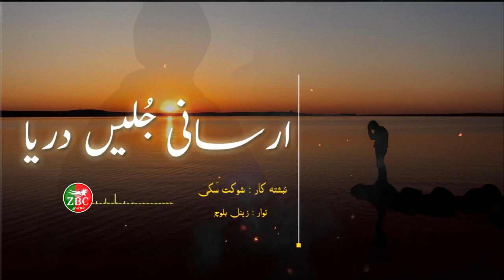Arsani Juleen Darya || Nebshtakar : Shoukat Saki || Tawar : Zenul Baloch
ZrumbeshBalchi

ZrumbeshEnglish

.youtube.com/zrumbeshzemir